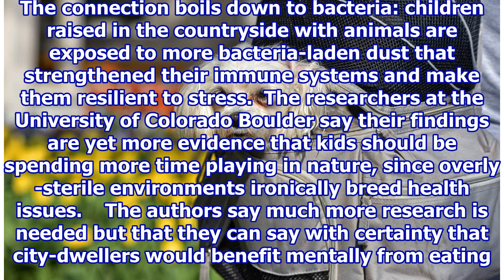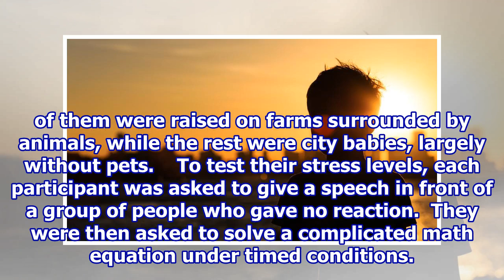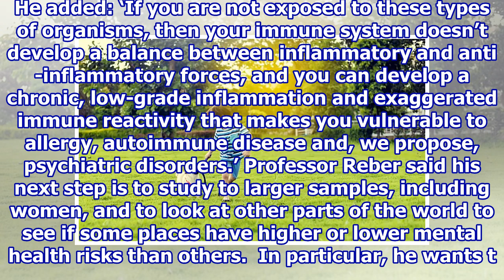People raised in cities without pets at risk from mental illness.